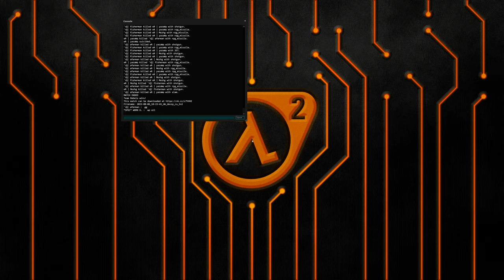[4K] HL2DM 2vs2: Subie's Summer Cup 2022 | tQ vs eR | AFER PoV | Map 1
Event: Subieflow's 2vs2 Summer Cup 2022.
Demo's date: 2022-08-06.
Red team (tQ): AFER, Fisherman (RIP).
Blue team (eR): Nico Yazawa, Mozhg.
Map: dm_decoy_cu.

HL2DM in Discord: ask the links and you get it :D